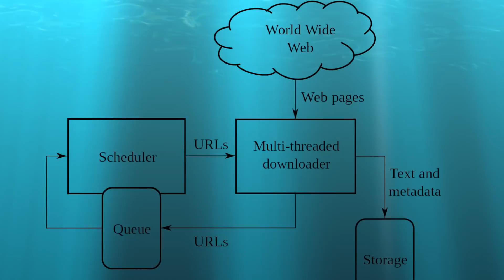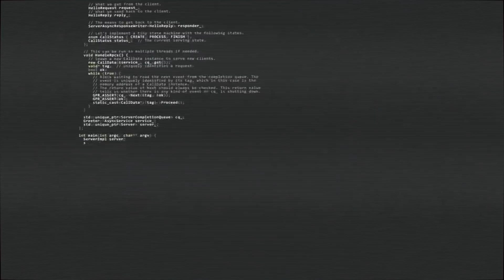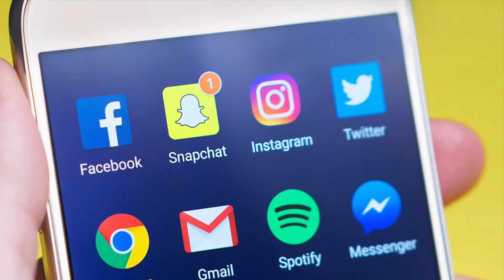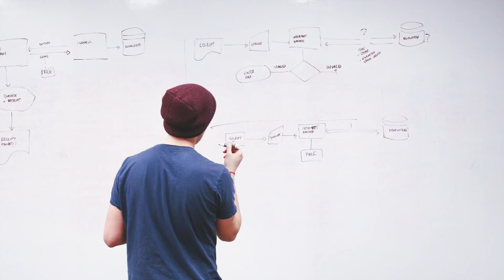Web application architecture and it’s types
In this video you’ll find out what is web architecture, tree main practices and how to choose the better for for your project.
Every Tuesday you can find here a new lesson with valuable tips and tricks. If you want to become a web developer - this is the right channel for you!